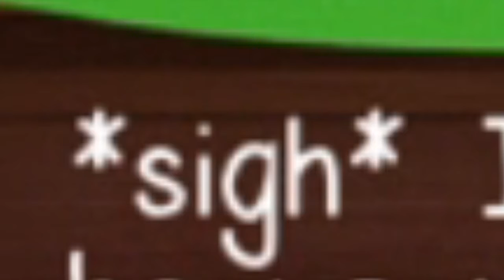FALLING INTO A CAVE With The Boys | Camp Buddy Part 55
Sadly. I'm alive.

Are you ready for the harshest camp on earth, where vietnam veterans were forged in blood and war!

Hello everyone and welcome to camp buddy a gay visual novel, have fun hearing us read the lines and crack jokes.